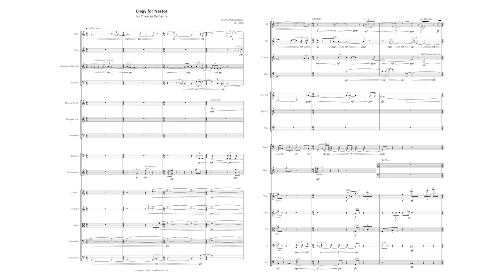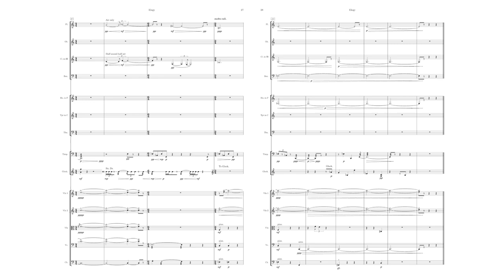Manos Panayiotakis Elegy for Nestor (2023) for Chamber Orchestra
MIDI Realisation: NotePerformer 4, UVI-IRCAM Solo Instruments 2, Dorico 5, Logic Pro